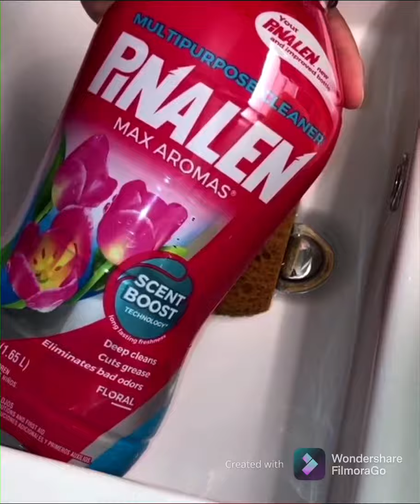ASMR Pinalen & Ajax Squeeze